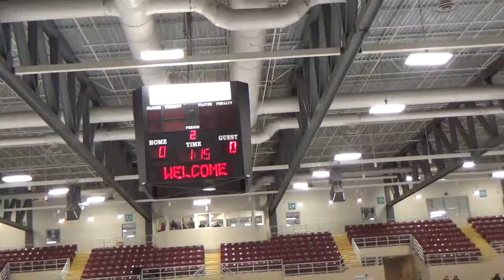MAH00062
Crawford scores at the 25 second mark